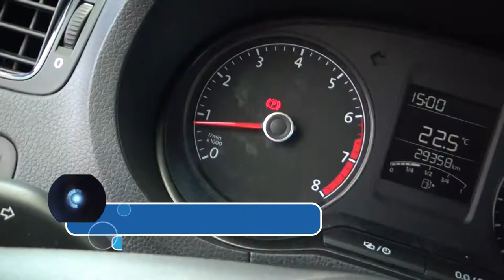Volkswagen / Vento / 2019 - 2319